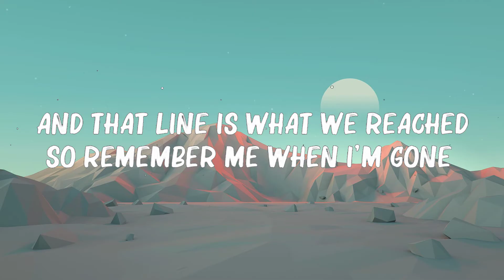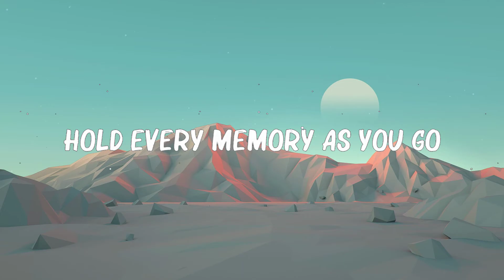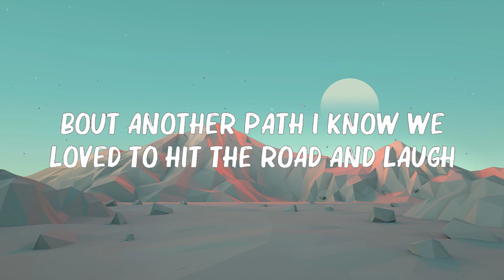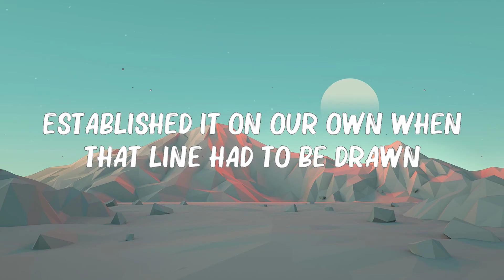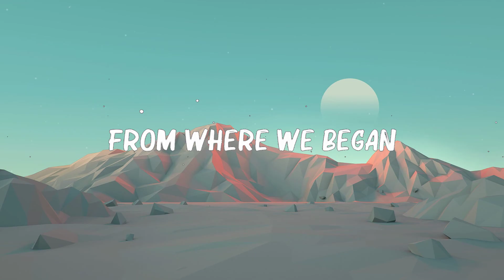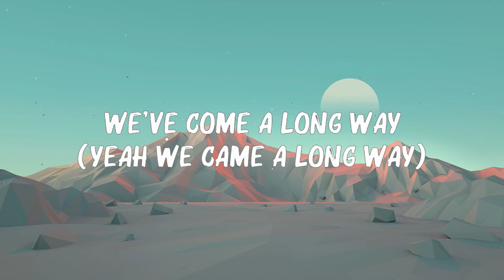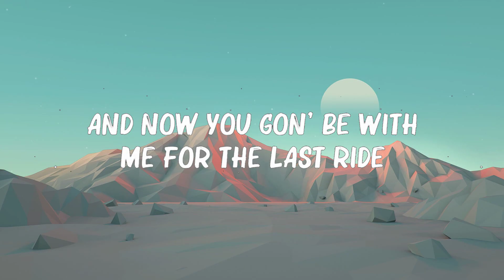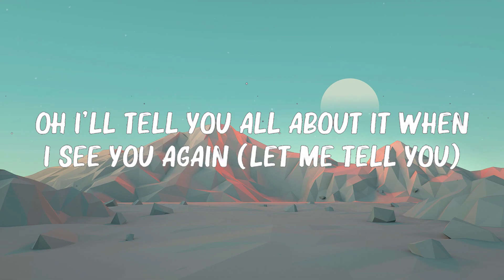Wiz Khalifa ft. Charlie Puth - See You Again (Lyrics) || .. 🍀Mix Lyrics